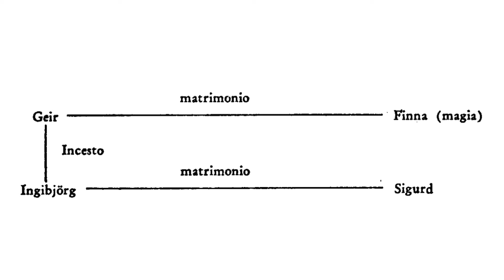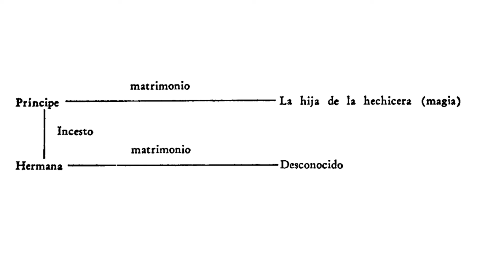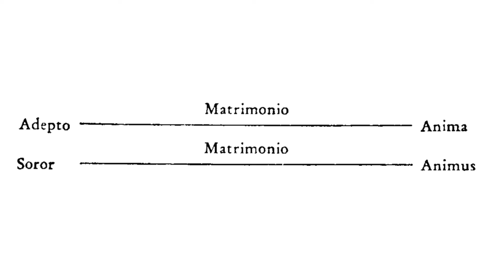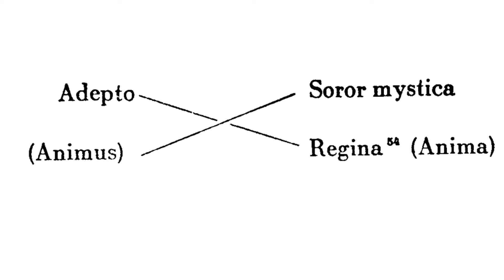CARL JUNG PSICOLOGÍA DE LA TRANSFERENCIA - LAS BODAS CRUZADAS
Conviértete en miembro de este canal para disfrutar de ventajas:
CARL JUNG PSICOLOGÍA DE LA TRANSFERENCIA - LAS BODAS CRUZADAS, las relaciones que se entrecruzan en la transferencia tienen antecedentes en los antiguos cuentos populares el arquetipo de las bodas entre cruzadas que yo designó con el nombre de water new matrimonial se encuentra también en esos relatos así hallamos en un cuento irlandés la historia siguiente fina que posee habilidades misteriosas aquí a su padre en viaje al fin que si algún hombre pide allí su mano la reduce categóricamente aparecen así algunos pretendientes y son todos rechazados por el padre en el camino de regreso encuentra un hombre temible de nombre yale que por la fuerza de las armas lo obliga a prometerle a su hija se realiza la boda fina hace que su hermano en seaworld asista a ella al aproximarse a navidad final prepara el banquete pero hair ha desaparecido final o busca acompañada por su hermana y lo encuentra en una isla en casa de una mujer hermosa después de navidad aparece repentinamente her en su dormitorio en la cama ya hace un niño hey le pregunta de quién es ese niño y fina responde que es de ella y así ocurre en tres navidades sucesivas en cada caso final admite al niño como suyo la tercera vez que sufre una excepción la hermosa mujer era un hit por su hermana su madrastra que era una bruja lo habían maldecido a causa de su desobediencia imponiéndole que tuviera tres hijos con su hermana y que si no conseguía una mujer que sabiéndolo todo sin embargo callar a él se convertiría en una serpiente y la hermana en un potro gracias a la conducta de su esposa el queda liberado y da por mujer así a su hermana en hip hop

2°. ✓ Dale Click a la campanita, elegí: GUARDAR TODAS LAS NOTIFICACIONES DE ESTE CANAL 👈 Mi facebook